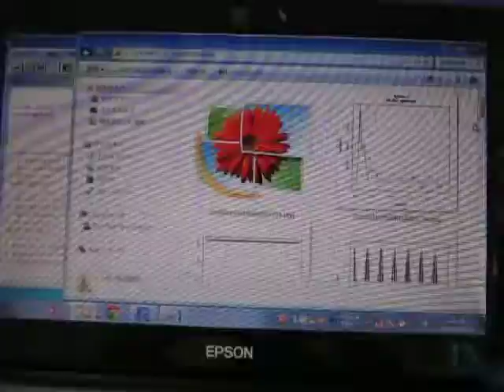超音波伝搬状態の測定解析（超音波テスター） ultrasonic-labo